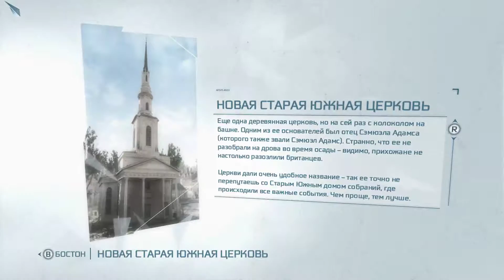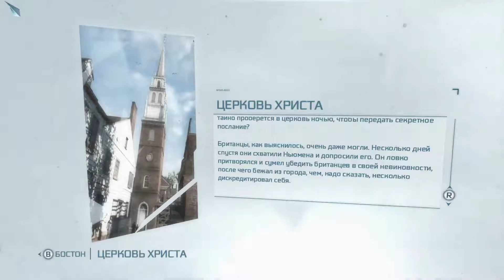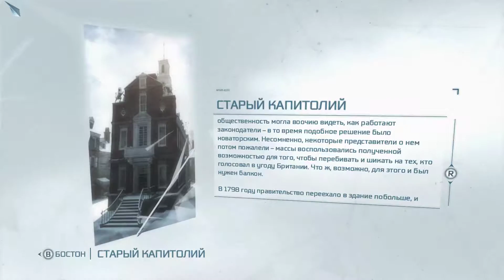Assassin’s Creed 3 Часть 6►【Врач Черч точки обзора】